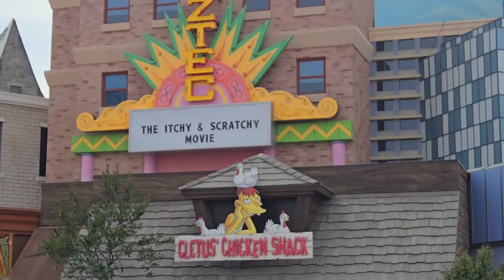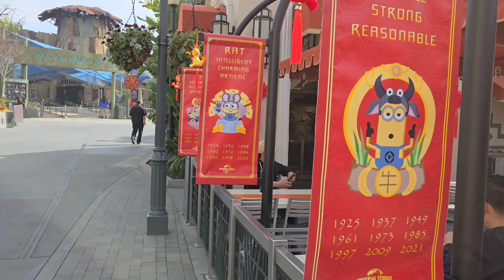Powerwalk at Universal Studios Hollywood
Got out of the house a bit to get some steps in. Best place to do that is at Universal Studios Hollywood.